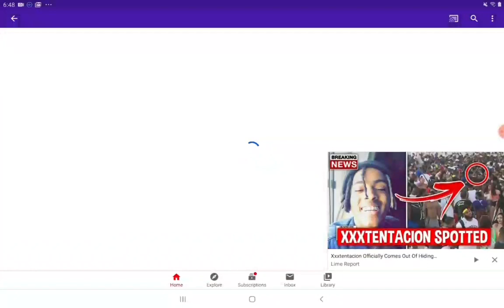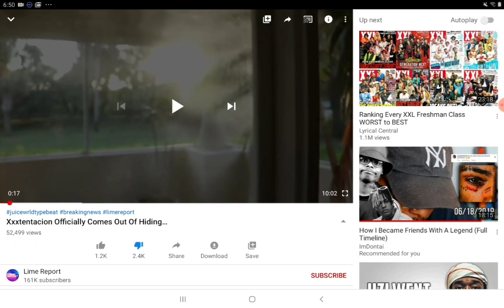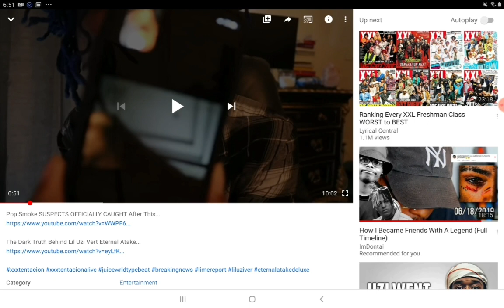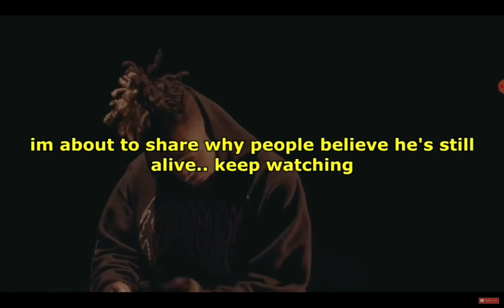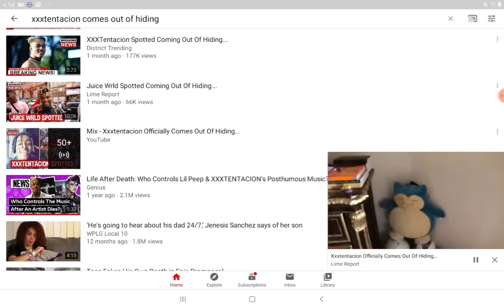THIS GUY CLICKBAITED XXXTENTACION COMING OUT OF HIDING (Lime Report)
This is gross I belive that X deserves to have peace in his afterlife